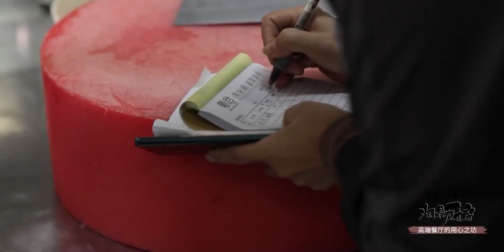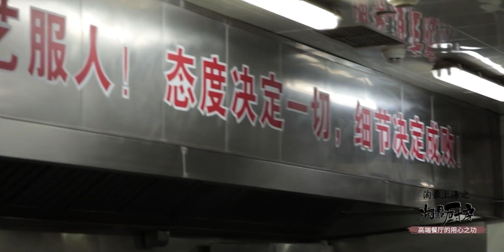【清汤羊腩】入冬必吃暖身菜，怎样做最简单？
我在B站荐美食,家常菜,美食教程,快手菜,羊肉,简单,制作美食,入冬,UP主交流日·2022江西站